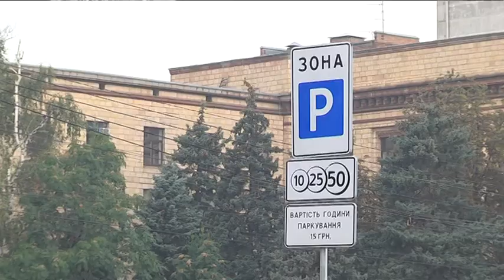Замість живих людей — електронна система. Боротьба з нелегальними паркувальниками у Дніпрі триває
Замість живих людей — електронна система. У Дніпрі продовжують оновлювати концепцію паркування автівок. Для сплати послуги віднині не потрібно передавати гроші паркувальникам – їхню роботу виконає автоматизована система. Тепер процедура буде такою: інспектори комунального підприємства «Міськавтопарк» скануватимуть номер автомобіля. Після цього у водія буде 10 хвилин, щоб оплатити послугу через паркомат або звільнити майданчик. Проте є локації, де час від часу з’являються люди під виглядом колишніх паркувальників і збирають гроші з водіїв. Міські чиновники просять не давати їм готівку, а звертатися до поліції. Наразі всі парковки передали на баланс комунального підприємства «Міськавтопарк», а також знайшли оператора, який займається їхнім облаштуванням. За останній рік у Дніпрі встановили близько 150 паркоматів, також доступна функція оплати через мобільний додаток.